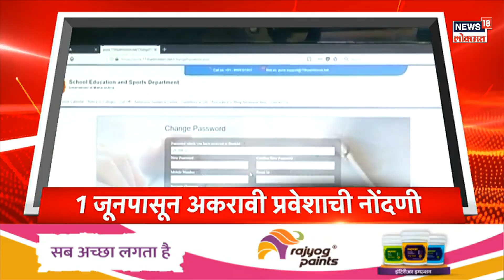Marathi News Headlines | 8 AM News Today | Latest Maharashtra News | News18 Lokmat | May 9, 2023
Kharif review meeting will be held in the presence of Fadnavis during his visit to Amravati district. Organization of OBC meeting on behalf of Congress in Islampur. The presence of Congress state president Nanabhau Patole, Congress leader Prithviraj Chavan, district MLAs and various office bearers and activists.

उपमुख्यमंत्री देवेंद्र फडणवीस अमरावती जिल्हा दौऱ्यावर फडणवीस यांच्या उपस्थितीत होणार खरीप आढावा बैठक.शरद पवार सातारा जिल्हा दौ-यावर असून सकाळी कर्मवीर भाऊराव पाटील यांच्या पुण्यतिथी कार्यक्रमास उपस्थितीत राहणार आहेत.  इस्लामपूर मध्ये काँग्रेसच्या वतीने OBC मेळाव्याचे आयोजन. काँग्रेस प्रदेशाध्यक्ष नानाभाऊ पटोले, काँग्रेस नेते पृथ्वीराज चव्हाण, जिल्ह्यातील आमदार आणि विविध पदाधिकारी आणि कार्यकर्ते यांची उपस्थिती.

n18oc_news